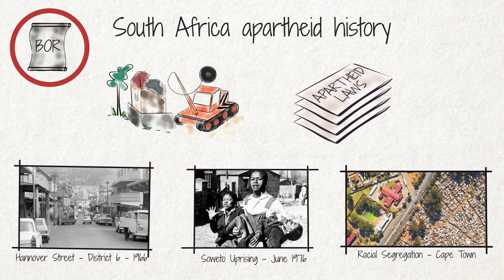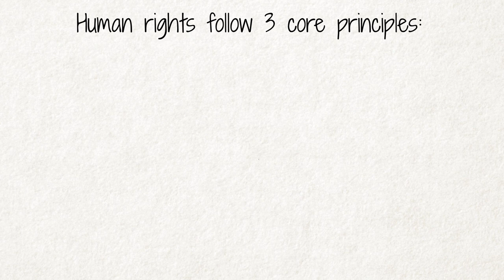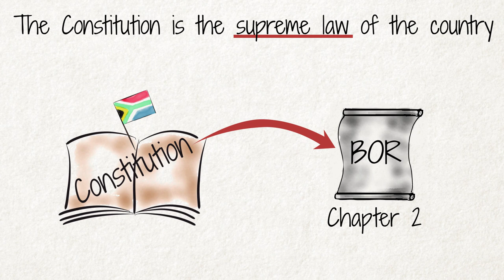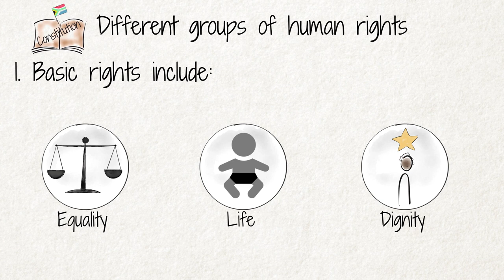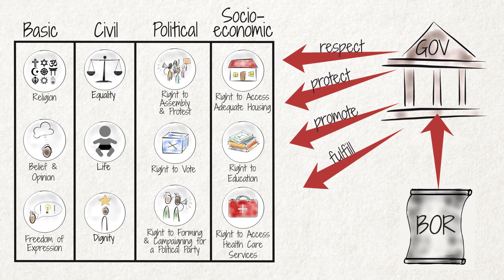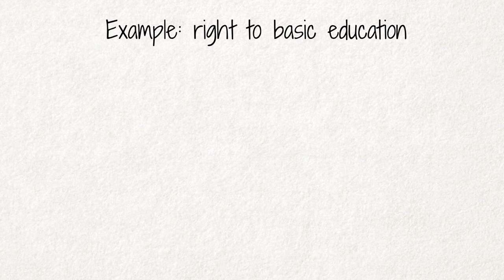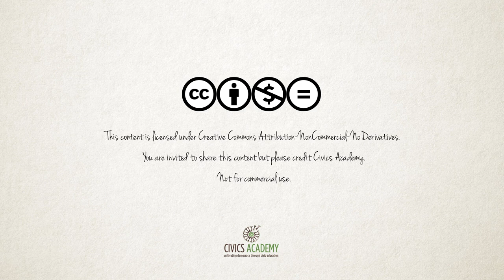What are Human Rights?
This video explains what Human Rights are and why we are entitled to have these rights. The video is part of the Civics Academy Constitutional Rights Series.

Respect for human rights is a central feature of Constitutional democracy. They promote the democratic values of human dignity, freedom and equality before the law. The South African Bill of Rights is the cornerstone of our democracy, and outlines our rights.

Human rights protect us against the actions of those who exercise power over us and help to create a world in which we can all reach our full potential as human beings. We are entitled to have our human rights protected and promoted simply because we are human beings and deserve to be treated with dignity and respect. This means, whatever our nationality, place of residence, sex, national or ethnic origin, colour, religion, language or any other status – we are all entitled to fundamental human rights.